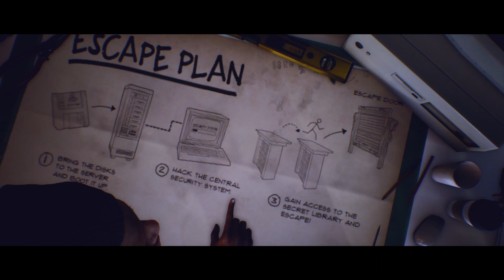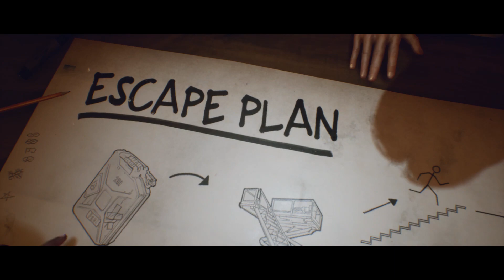YOU SHOULD'VE ESCAPED WITH US, CHAD! / Last Year: The Nightmare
Why Chad.. Why didn't you escape with us??
You sacrificed for us...? If it was true, I'm so touched! Or .. you like a kind of thriller...? Anyway, next time when you faced killer again like this situation, just escape with us!!